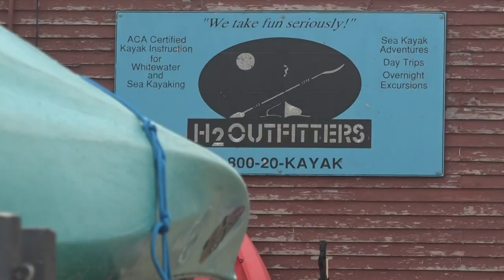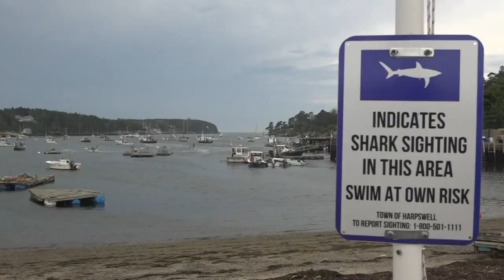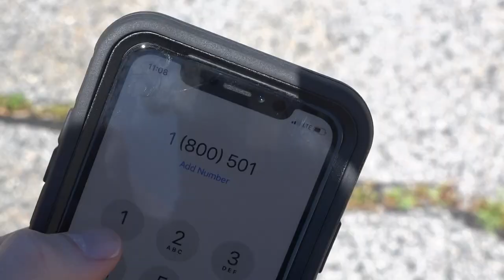How the deadly shark attack in 2020 prompted Maine business owners and leaders to craft safety plans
The 2020 attack not only caused local businesses to take action to protect folks, but it also motivated the town of Harpswell to do the same.